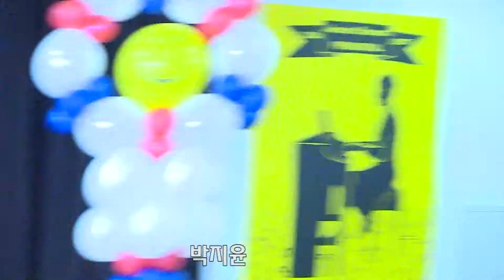박지윤, "제 12회 우리말 나의꿈 말하기 대회"